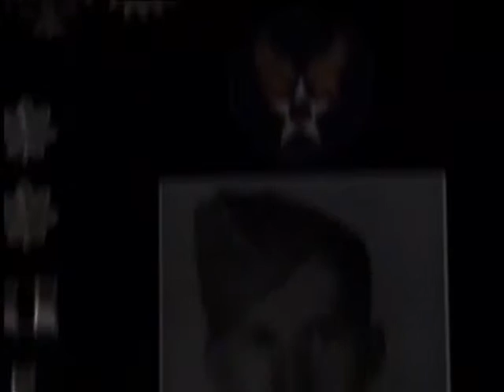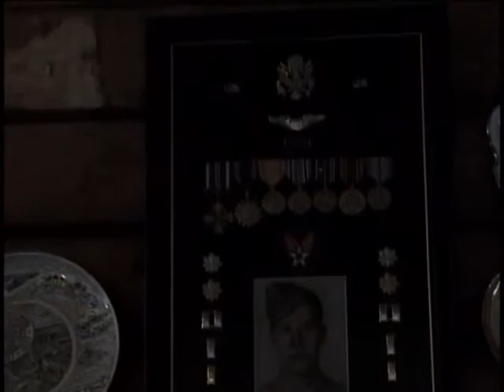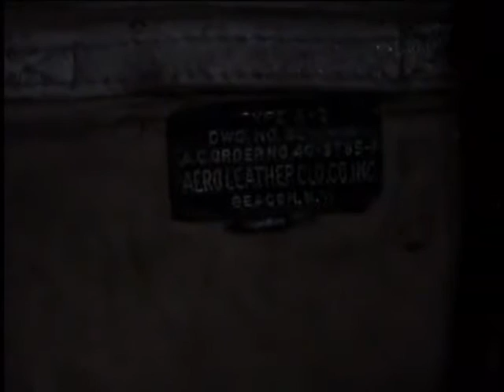Robert Earl Parker, Lieutenant Colonel, US Army Air Forces, World War Two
Lieutenant Colonel Robert Earl Parker
DOB: 13 August 1922
Hometown: Springwater, NY
Place of Birth: Rochester, NY
Inducted: September 1942
Discharged: 1968
United States. Army Air Forces
United States. Air Force Reserves
24 August 2005
Springwater, NY
Crash Landings
Polesti Oil Fields
Bombing missions
Parker, Robert Earl
Yugoslavia
Underground (Yugoslavian)
B-17
414th Bmb Sqd, 97th BG;